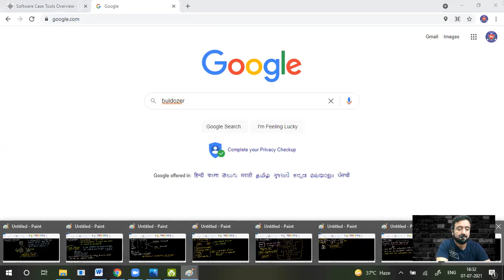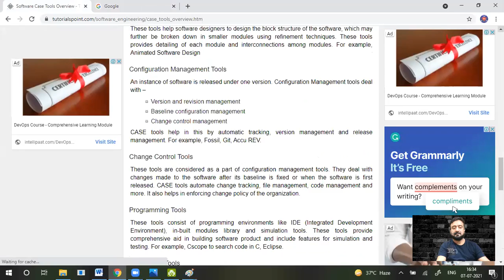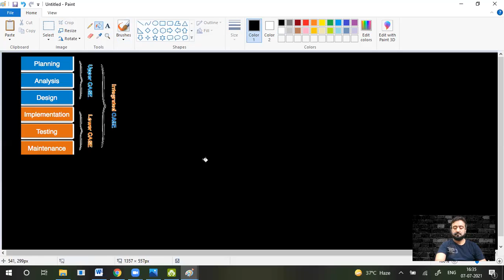SAD | Lec-32 | Software Documentation & CASE Tools | By Javed Sir | IICS College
MY GEARS :-

50MM LENS
CAMERA TRIPOD